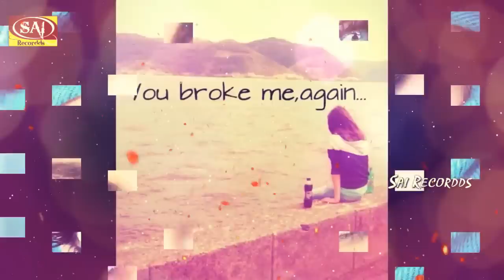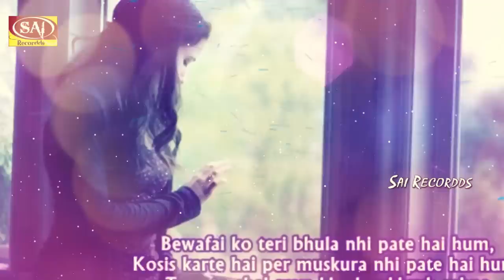ऐसा दर्द भरा गीत जिसे सुनकर आंखों से आंसू आ जाएंगे 💔Pyar Mohbbat💔Bewafai Sad Songs